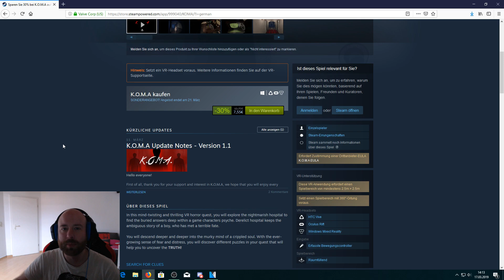K.O.M.A - Angst,Räsel,Jumpscares- #1(Gameplay) (Pimax) (German)